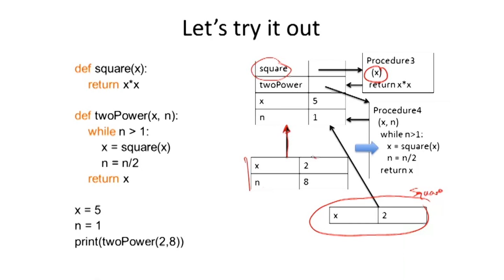Introduction to Computer Science and Programming Using Python | MITx on edX | About Video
Gain an introduction to computer science as a tool to solve real-world analytical problems using Python 3.5.